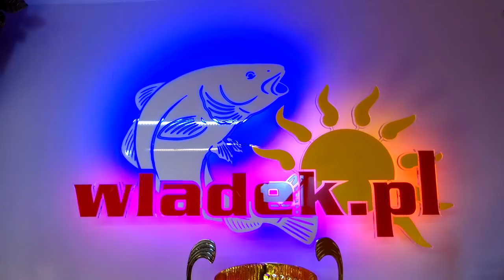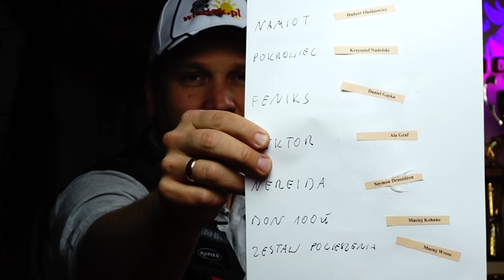FishExpress 12.2017 ☕ Podsumowanie roku ★ Spinning morski ★ Trolling ★ Dorsze z kutra ★ PREZENTY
Początkowo ta seria nazywała się Prezent Od Sponsora który był jakoby mikołajem (stąd publikacja odcinków zawsze 24 dnia danego miesiąca a puchary ubrane są w czapeczki od mikołaja). Potem z uwagi na lekką zmianę formuły (więcej informacji o imprezach itp) przemianowaliśmy serię na FishExpress. A dziś mamy 24 grudnia czyli publikacja filmu przypada na wigilię czyli spodziewajcie się dużo więcej prezentów oraz zupełnie inny film niż te poprzednie...